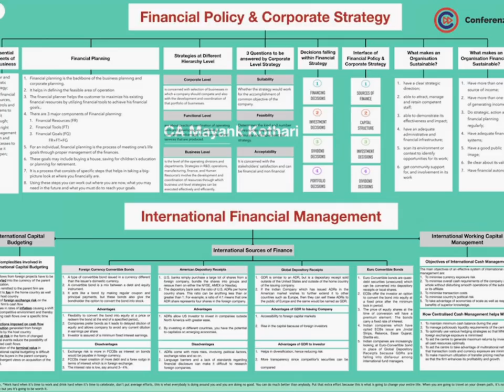SFM Charts New Syllabus | CA Mayank Kothari | Conferenza.in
Student Support No. for Video Lectures - 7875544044